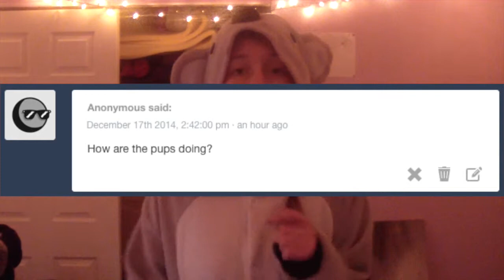Day 162 - ILLEGAL THINGS